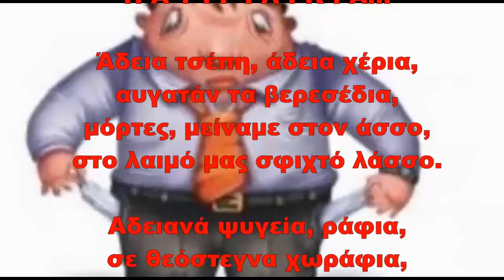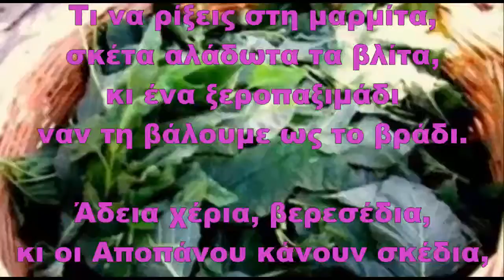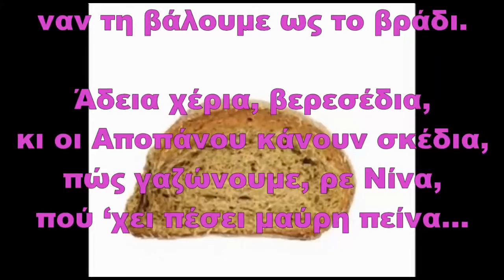Πατιριλίκια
Σάββατο 18 Ιουλίου 2020
Επαναδημοσίευση με προσθήκη στίχων στο βίντεο και λίγο τσίμπημα στα πρίμα.

Στίχοι: Γιώργος Αχαρνεύς
Σύνθεση, κιθάρα, τραγούδι: Πέτρος Βένερης
Τρίχορδο μπουζούκι: TioPetros
Πρόχειρη ηχογράφηση σε ΖΟΟΜ Η2

Π Α Τ Ι Ρ Ι Λ Ι Κ Ι Α…

Άδεια τσέπη, άδεια χέρια,
αυγατάν τα βερεσέδια,
μόρτες, μείναμε στον άσσο,
στο λαιμό μας σφιχτό λάσσο.

Αδειανά ψυγεία, ράφια,
σε θεόστεγνα χωράφια,
ρέστοι και σκυλομπατίρια
σώψυχα στα μπιλοζίρια.

Ρ ε φ ρ έ ν
Πατιριλίκια, αφραγκίες,
να σε πιάνουν κλάματα
κι όλο ακούμε ιστορίες,
πως θα γένουν θάματα…

Τι να ρίξεις στη μαρμίτα,
σκέτα αλάδωτα τα βλίτα,
κι ένα ξεροπαξιμάδι
ναν τη βάλουμε ως το βράδυ.

Άδεια χέρια, βερεσέδια,
κι οι Αποπάνου κάνουν σκέδια,
πώς γαζώνουμε, ρε Νίνα,
πού ‘χει πέσει μαύρη πείνα…

(το αυτόν

ΠΡΑΣ. ΣΠΗΛΙΑ 0413